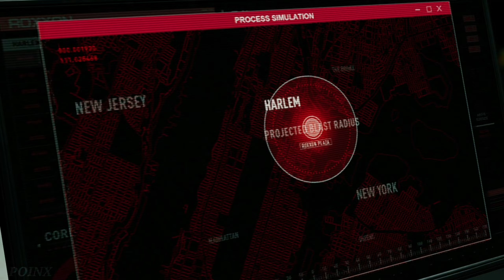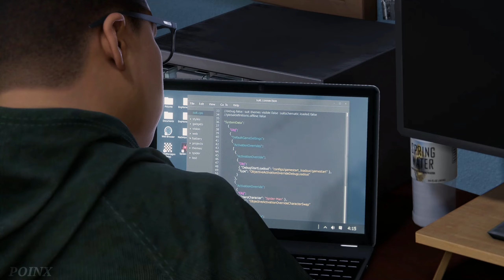Miles Morales & Phin: ULTIMATE Rhino Showdown! |EP. 11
Get ready for an EPIC showdown! In Episode 11 of our Marvel's Spider-Man: Miles Morales playthrough, we're facing off against the ULTIMATE Rhino! This ain't your average Rhino encounter – prepare for a boss battle unlike any other! See Miles Morales and Phin team up to take down this unstoppable behemoth using incredible teamwork and some seriously awesome gadgets. Will they succeed? Find out in this action-packed gameplay video! We've got crazy combos, stunning visuals, and maybe even a few hilarious moments along the way.